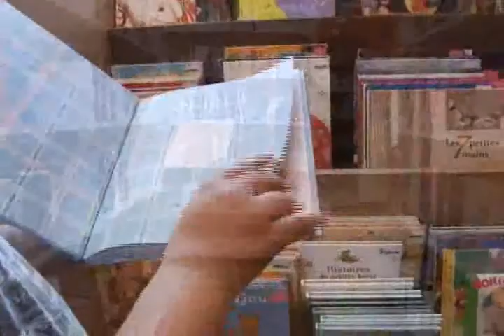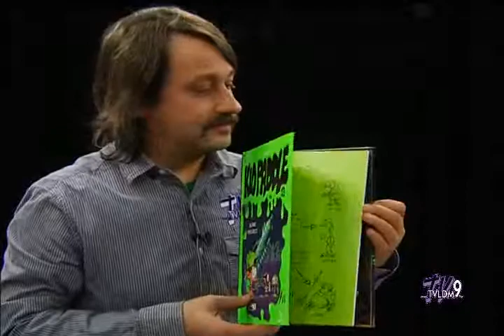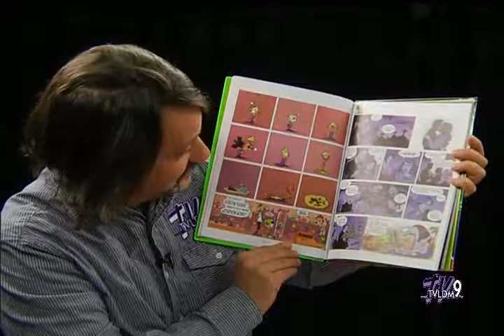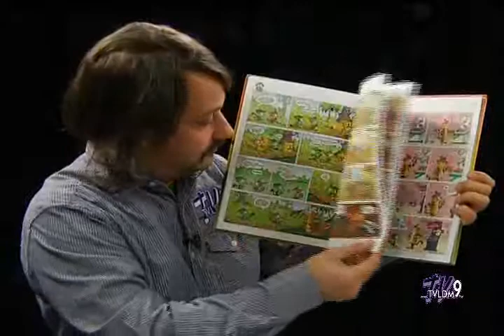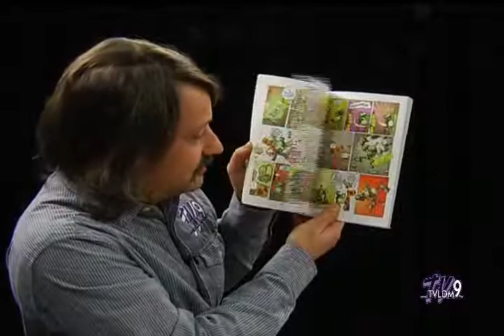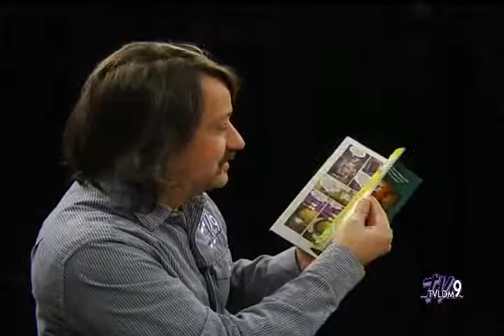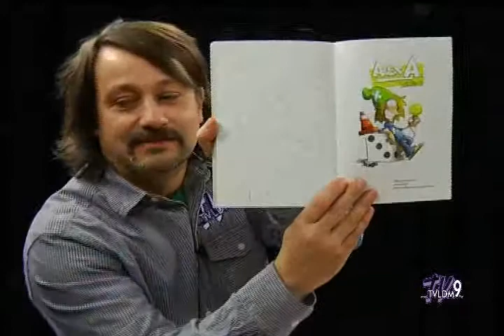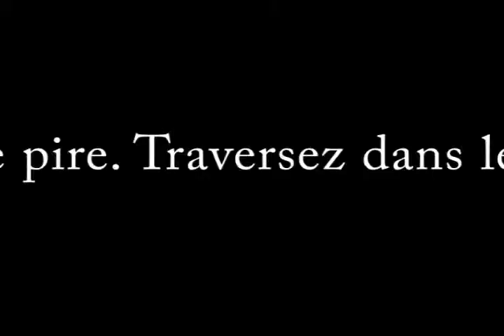TVLDM 9 | Le livre à la portée des mots #03